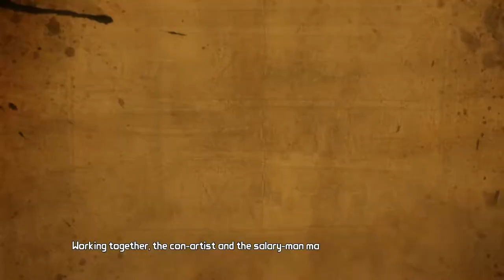Bear Plays Tales From The Borderlands Episode 5 Part 1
Hello Guys. and here it is finally Episode 5 and all good things will come to an end...hopefully a good end or knowing my luck an ending where everyone dies. Cough Cough Jack Cough.